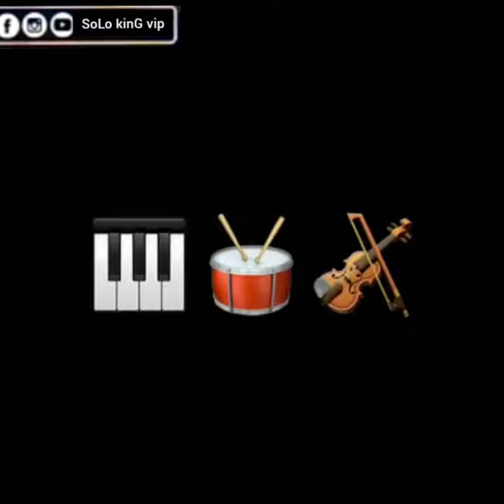ستاتي واتساب رائع 💥 خلافية سوداء 🖤مانبغيك...ماتبغيني💔🥀